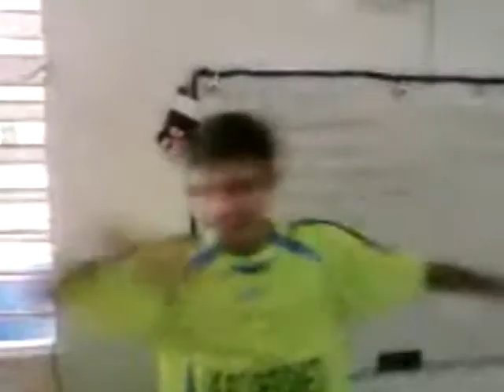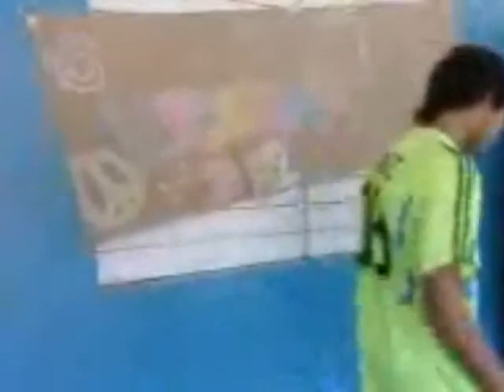Power Rangers From Puerto Rico Special Edition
this is it this is the new edition
hope u enjoi
we r starting to film the last one so please look out for the trailer
its gunna have all the colors and green